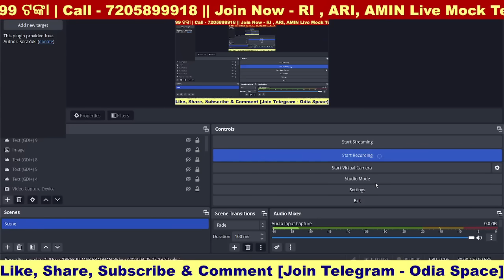Forest Guard Cutoff 2024/ Expected Cutoff 2024/ Target Score/ Forest Guard / Must Watch/ Kumar Sir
OSSSC RI ARI AMIN SFS (Join Batch) - ମାତ୍ର ୨୯୯ ଟଙ୍କା

👉 Daily Live Class (Recorded Available)
👉 350+ Mock Test (Chapter Test)